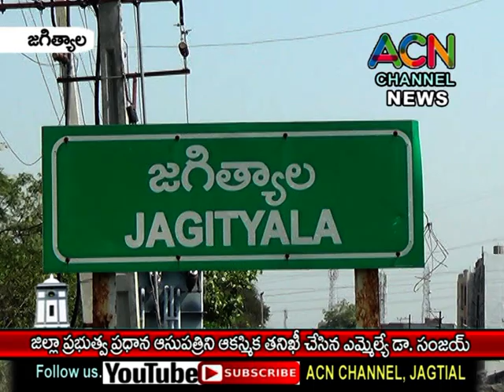జగిత్యాల జిల్లా ప్రభుత్వ ఆసుపత్రిని ఆకస్మిక తనిఖీ చేసిన ఎమ్మేల్యే డా. సంజయ్